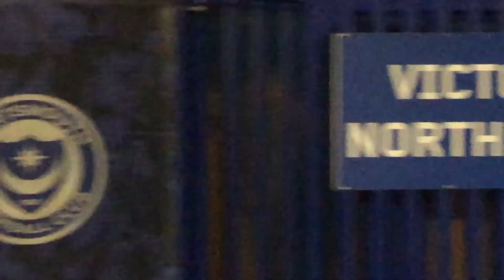Niall Interviews Portsmouth FC Manager After Devastating Loss - Vlog 4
Niall has an exclusive interview with Portsmouth Football Club manager, Kenny Jackett after a devastating 3-2 defeat to Peterborough in League One.